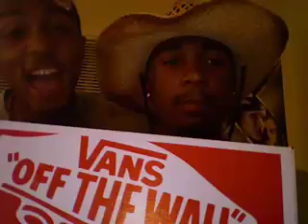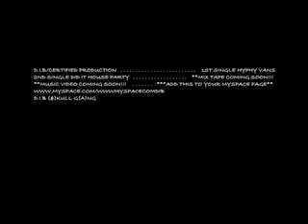Hyphy Vans Prequel Video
First Look Of Greatness